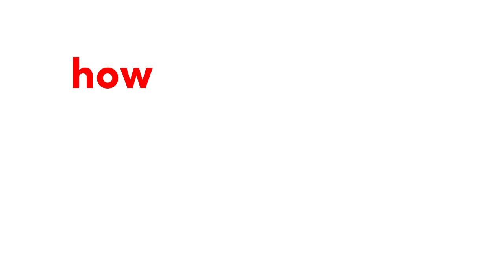How to not be CRINGE very EASY TUTORIAL.